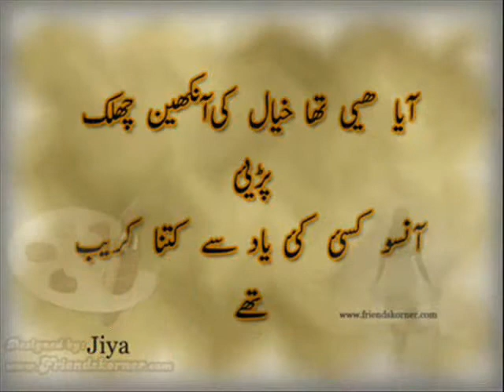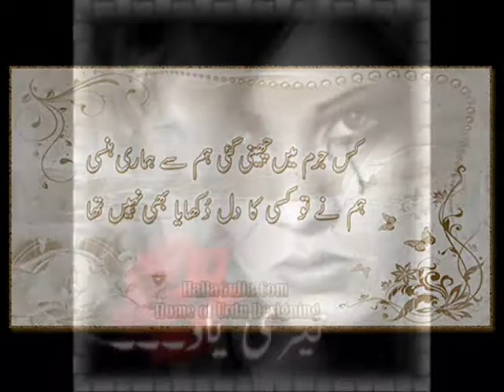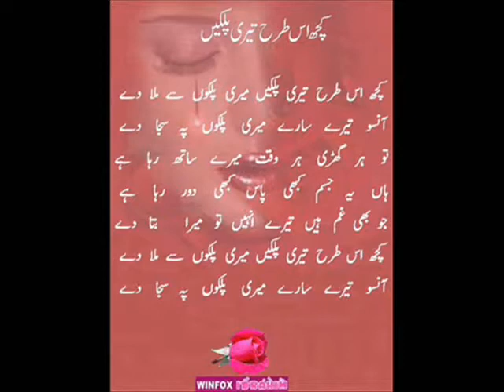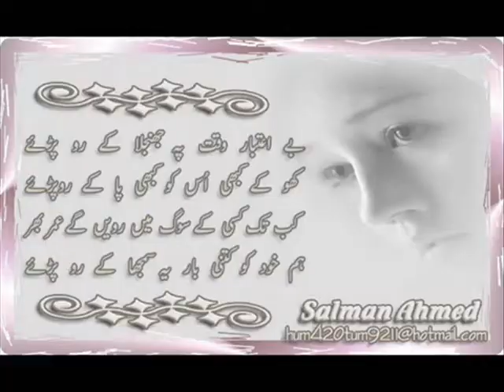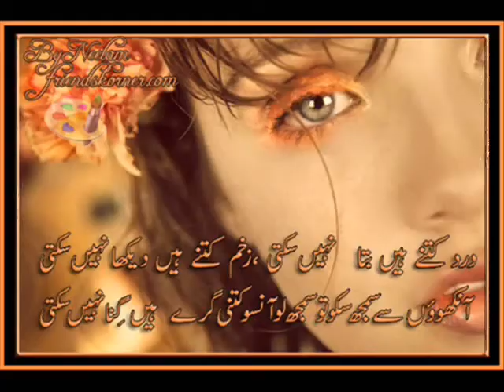SAJID ALI KASURI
MADE BY TASADDAQ HUSSAIN KASURI